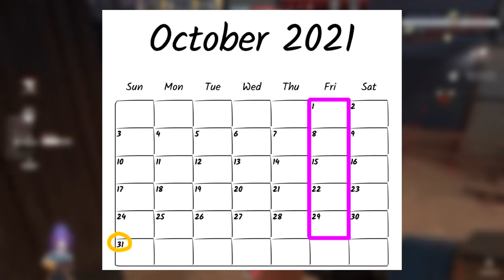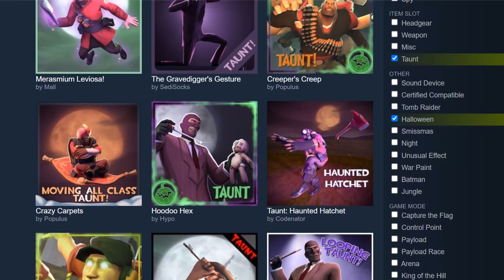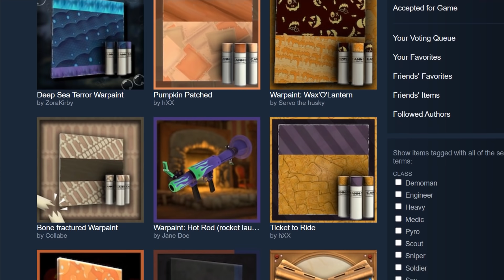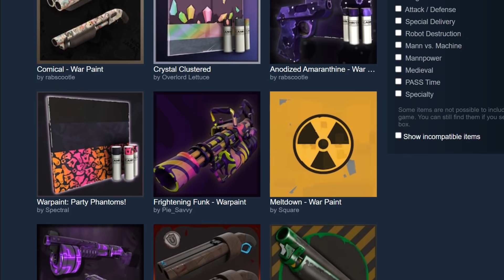TF2 - Scream Fortress 13 🎃 Predictions! Almost Here!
Scream Fortress 13 is coming up FAST! What we will see in this Halloween update? Let's take a look at my newest predictions on WHEN the update will drop and what will be it :)